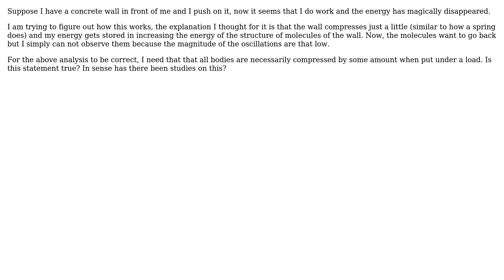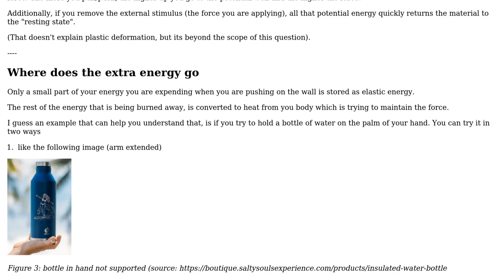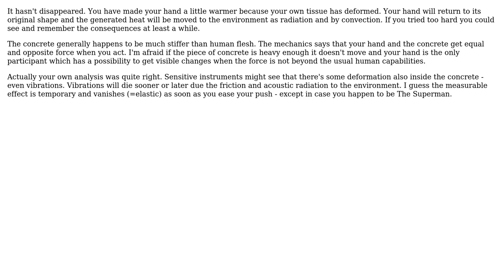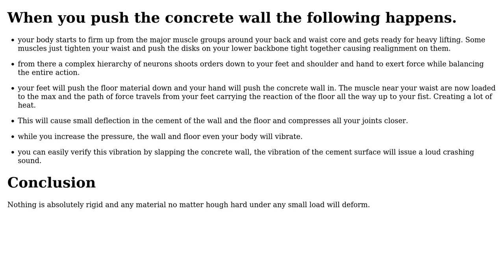Engineering: Do all structures deform if put a load on them? (3 Solutions!!)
Engineering: Do all structures deform if put a load on them?